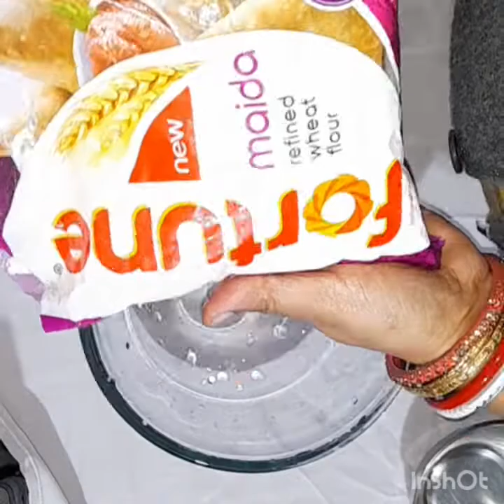# Butter Naan recipe making on Tawa without oven.Resturant style.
Today's video is about making Resturant style Butter Naan at home without oven.Please follow the written text on the screen for better making of this recipe. I hope you will enjoy watching this video. 😊🙏